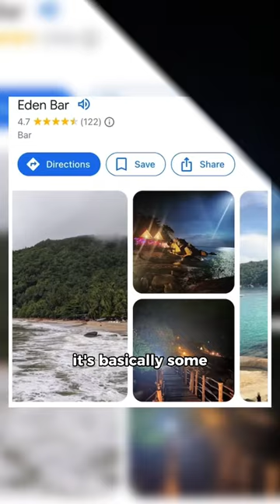How I got LOST after a Thailand party...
Don't make the same mistakes as me...

✈️↓ Travelling + Technology Essentials ↓🎥